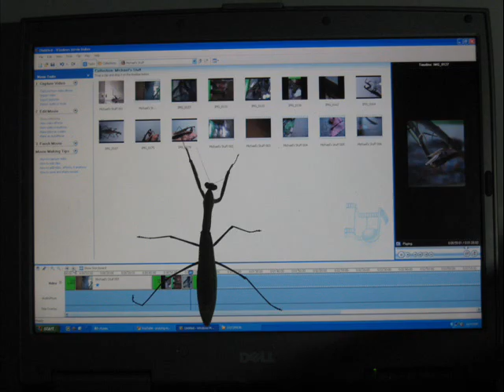Praying Mantis Eats Cricket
a video and photos of my praying mantis eating a cricket